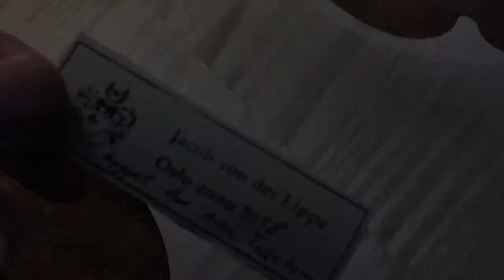Making a special violin - Amazing timelapse